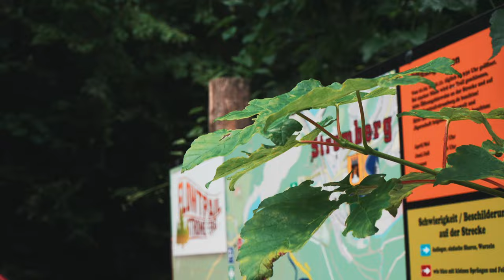Fette Jumps mit 150 mm Trailbike am Flowtrail Stromberg - Levo SL Specialized e Light Mtb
Flowtrail Stromberg macht immer super spaß und der erste Test mit dem Trail Emtb Levo SL hat mich sehr überrascht. Aber seht selbst wie wir uns auf dem WIldhog und auf der No Jokes schlagen.

►►►  MTB Ausrüstung